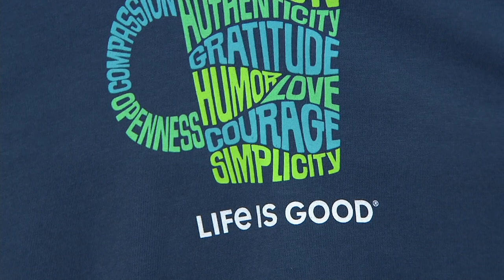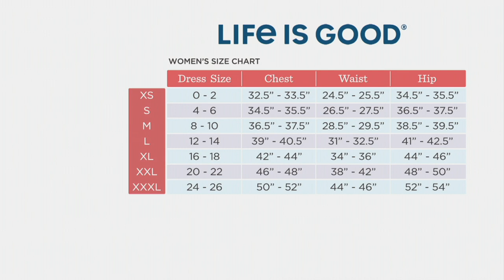Life is Good Short Sleeve Crusher Tee Shirt on QVC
Life is Good Short Sleeve Crusher Tee Shirt